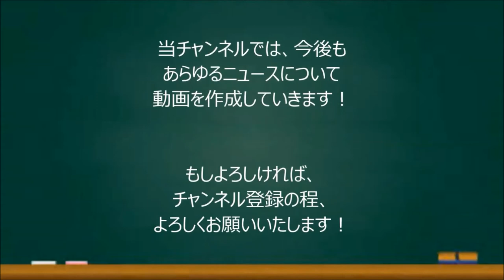【放送事故】杉村太蔵が、サンデージャポンにて共演者からボコボコにされる！？ ※証拠動画付 上西小百合議員擁護